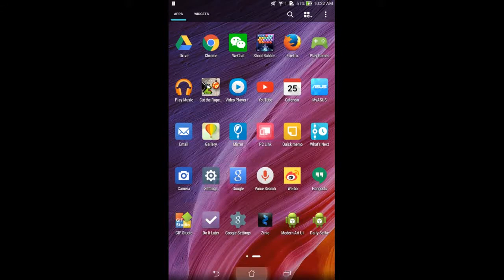Assignment Program mobile app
Programming assignment screencast of course, Programming Mobile Applications for Android Handheld Systems: Part 2.